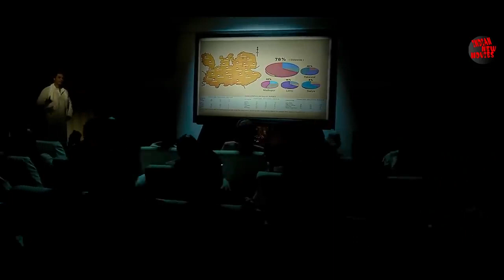ANIMAL Full Movie In Hindi | Ranbir Kapoor | Rashmika M, Anil K, Bobby D | Sandeep Vanga | Bhushan K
doraemon new movie nobita and animal planet in hindi,
new animal cartoon movie in hindi dubbed full 2023,
animal new cartoon movie in hindi,
new animal film chahie,
new animal cartoon movie in hindi 2020,
cartoon animal new movie,
new animal cartoon movie in hindi 2023,
new animal cartoon movie in hindi,
animal crossing new horizons movie,
new cartoon movie in hindi 2022 full hd animal,